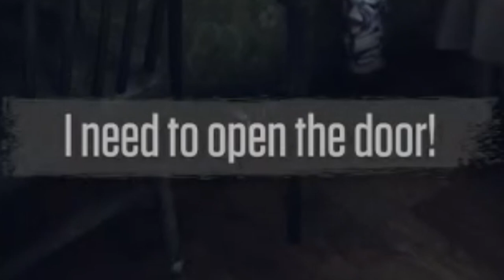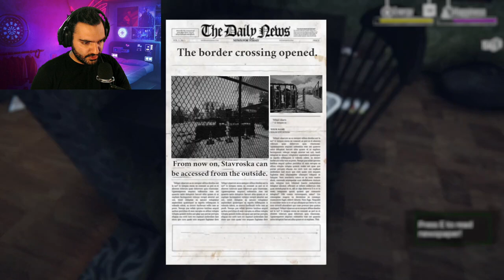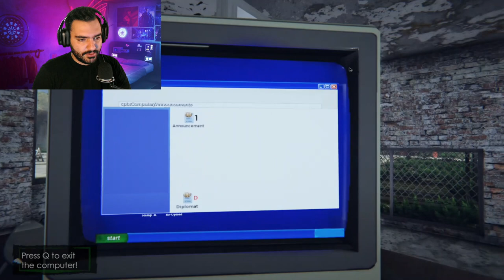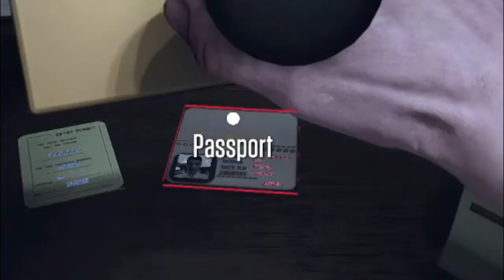Border Officer Game Play گیم پلی بازی شبیه ساز نگهبان مرزی ( بهترین بازی شبیه ساز😁)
بچه ها این یکی از بهترین بازی های شبیه سازی بوده که تاحالا ازش گیم پلی گذاشتم
اگه خوشتون اومد لایک یادتون نرررره
Border Officer is a simulation game developed by Cocopo and published by Cheesecake. The game features an interactive simulation of an immigration officer's job similar to Papers, Please. The game takes place in the rural country of Stavronzka where everybody is unemployed.